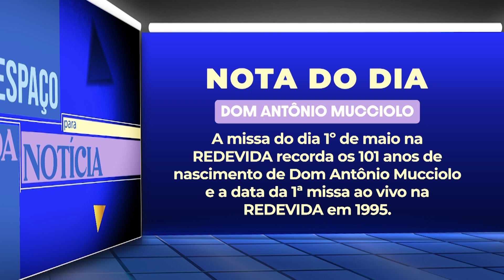A Boa Notícia com Andrea Bonatelli - 29/04/24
Todos os dias o  jornalismo da REDEVIDA, vem e traz as principais notícias da tv, contando tudo o que esta por vir, e vem sendo preparado para os telespectadores. Não perca as últimas notícias da REDEVIDA o canal da família.